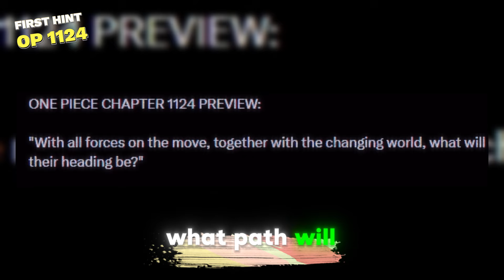ONE PIECE CHAPTER 1124 - FIRST SPOILER HINT - NOW IT IS AFTER EGGHEAD ARC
Let's talk about the AFTER EGGHEAD arc AND EVERYTHING we can see in this mini arc